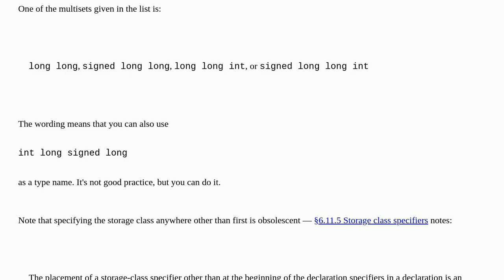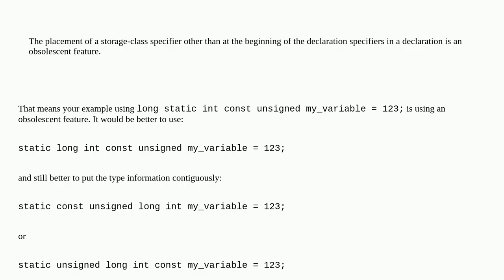Is it okay to mix in storage and type qualifiers anywhere inside multi-word C-type?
A special thanks goes out to the community

  c language-lawyer syntax